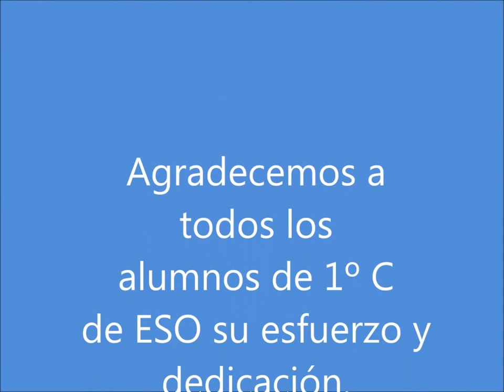La canción del pirata de Espronceda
Los alumnos y alumnas de 1ºC ESO han celebrado el día del libro recitándonos este conocido poema de Espronceda.